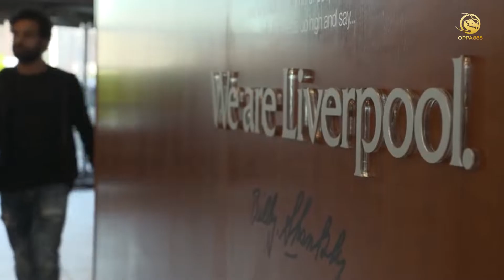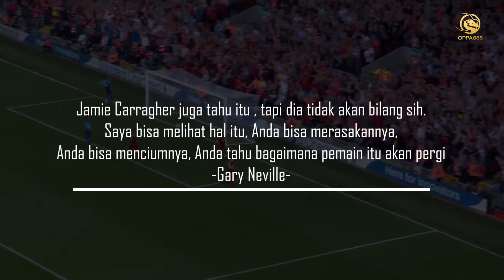Mo Salah Tinggalkan Liverpool di Akhir Musim!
Salam olahraga!